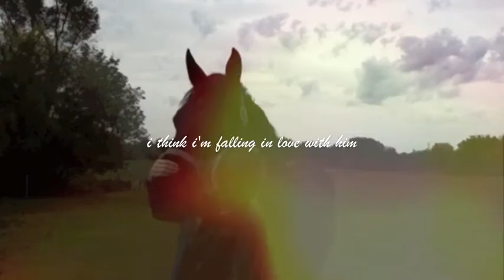He changes her too